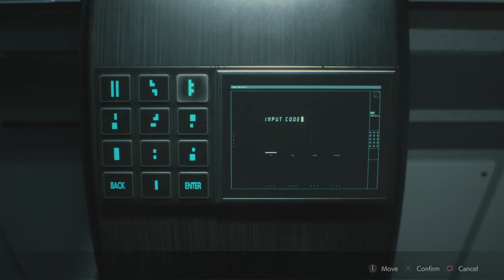RESIDENT EVIL 2 walkthrough part 15